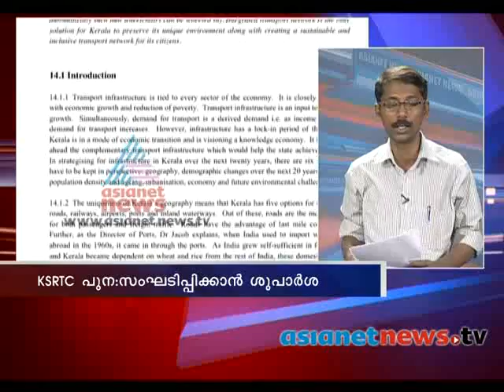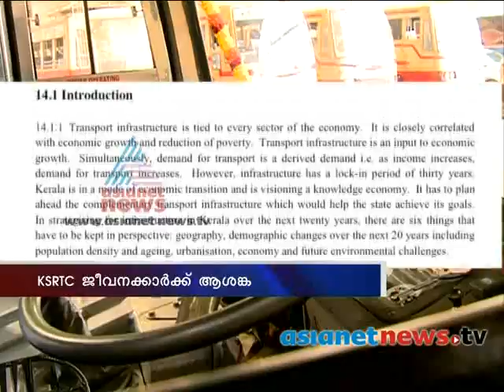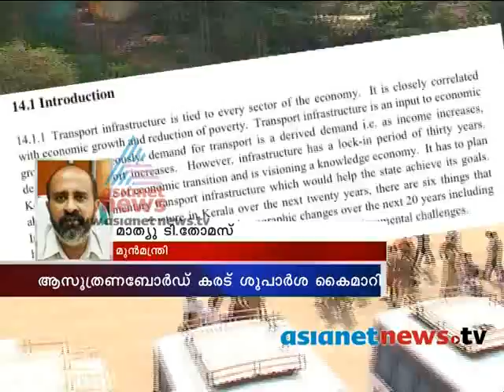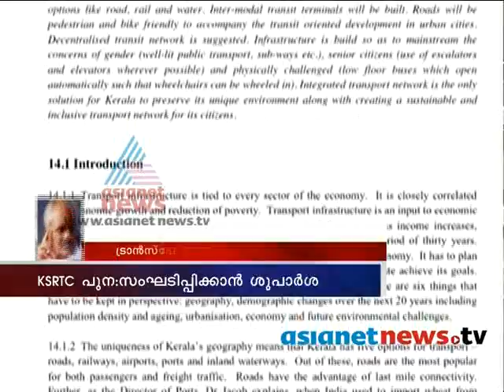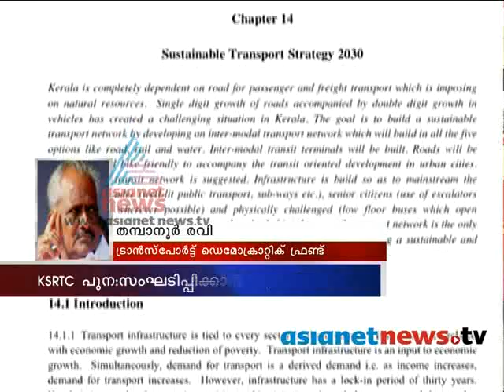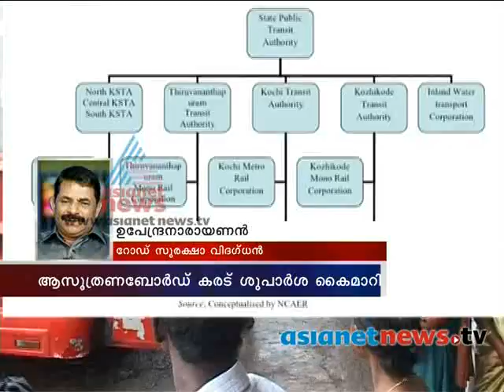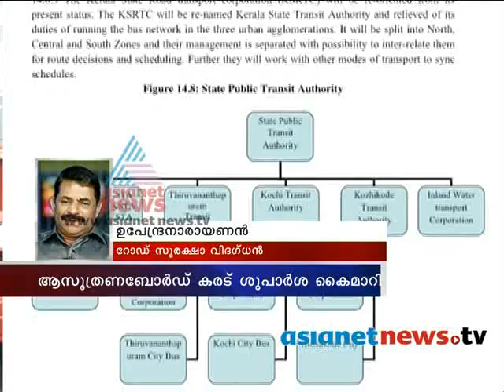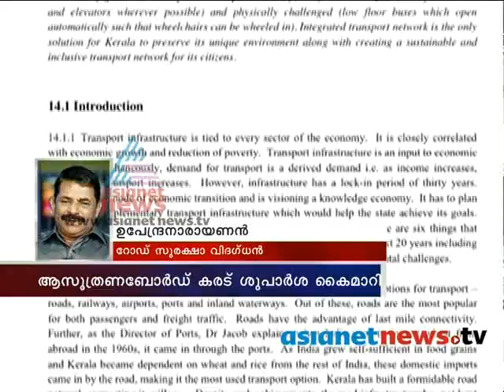Asianet News prime time discussion